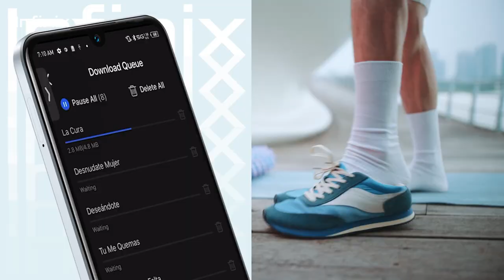NOTE 12 PRO 5G | High Performance 5G| Infinix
Spend less time downloading and more time exercising. Welcome to the world of 5G download speeds. ⚡